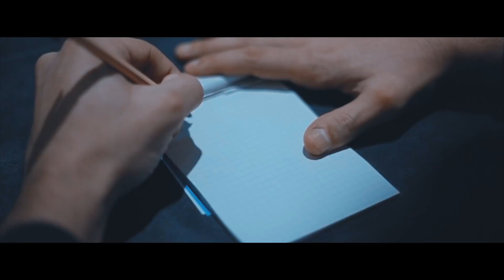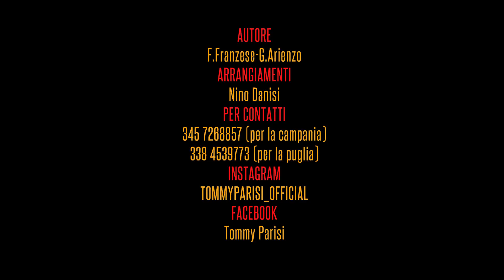TOMMY PARISI -COMM'E' OGNI SERA- VIDEO UFFICIALE